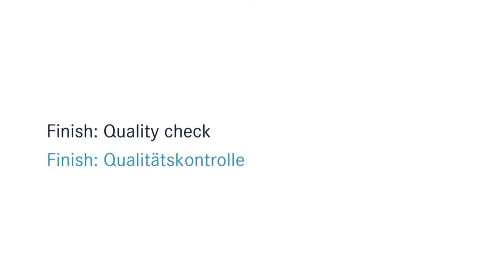Mercedes Commercial Vehicles Finish Quality Сheck